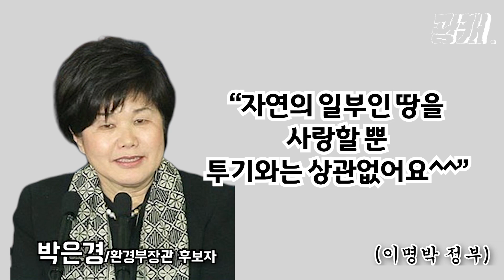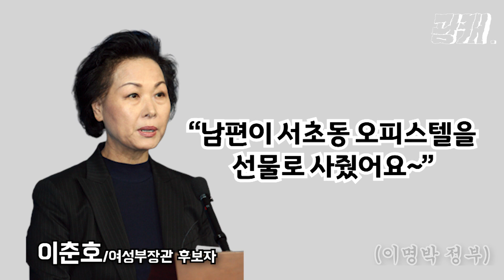[광캐] 인사청문회 낙마 사유 1위는? 역대급 청문회 모음 by KBS광주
낙마사유 1위는?